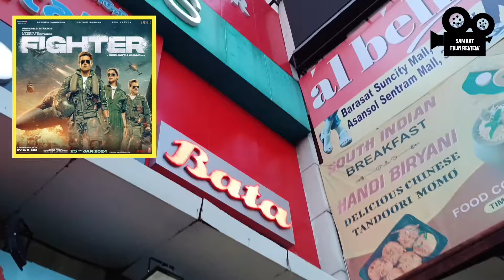fighter movie review / Hrithik Roshan / Deepika Padukone / Anil Kapoor / Siddharth Anand / Karan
fighter movie review / Hrithik Roshan / Deepika Padukone / Anil Kapoor / Siddharth Anand / Karan Singh

inquiry to -

fighter movie review
fighter review
fighter movie reaction
fighter reaction
fighter full movie review

film - fighter
director - Siddharth Anand
language - Hindi
cast - Hrithik Roshan, Deepika Padukone, Anil Kapoor, Karan Singh and many others

Reviewer - SAMRAT HALDER (SOURAV)
Address - BARASAT, KOLKATA - 700125